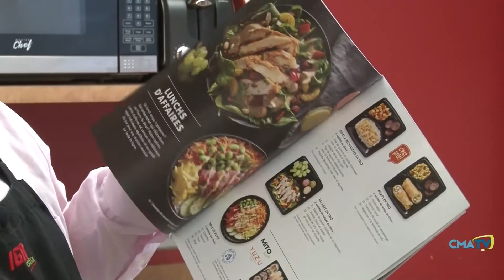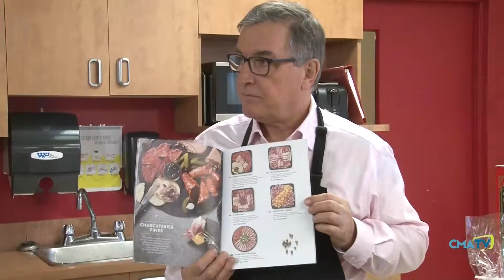Chronique culinaire IGA - Fettuccinis aux fruits de mer, basilic frais et fromage romano 25/11/2021